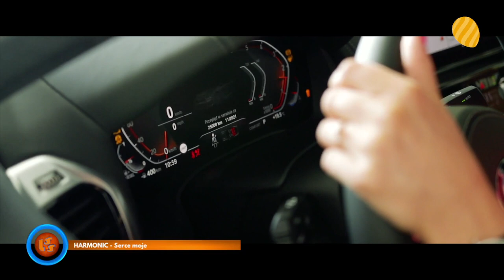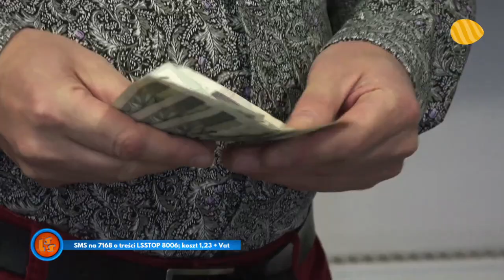Szlagierowo, Wielkanocne 🐣🐥🐰 Party 💃🕺👨‍👩‍👦🎼🎷🎺🎸 część 3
* 70 minut muzyki